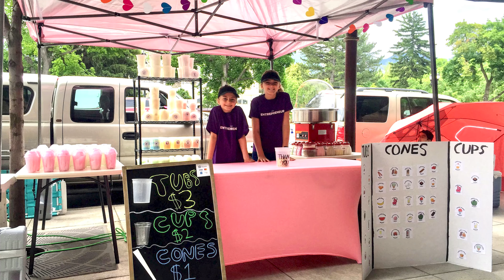Tuttle Talks: A Look Behind Episode 4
Watch full episodes of Tuttle Twins on the Angel Studios app

A couple of creative kids, the creators, and Karinne all discuss what it's like to be an entrepreneur.

Kids, economics, and freedom. All mashed together in one show. Join Grandma Gabby as she takes her twin grandkids on wheelchair time-machine adventures to learn about the virtues America was founded on. Tuttle Twins teaches children the principles of freedom, government, and economics in a hilariously entertaining way.

In every episode, twin siblings Ethan and Emily Tuttle join their Grandma Gabby on crazy time-traveling adventures. Together they visit important places in history and meet well-known historical figures such as Benjamin Franklin, Frederic Bastiat, Susan B. Anthony, Milton Friedman, Adam Smith, Harriett Tubman and more!